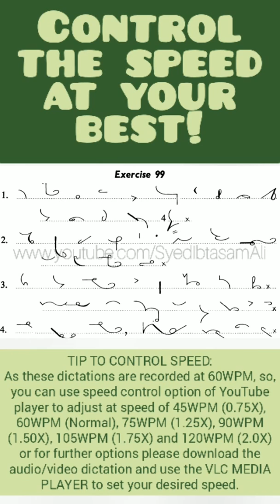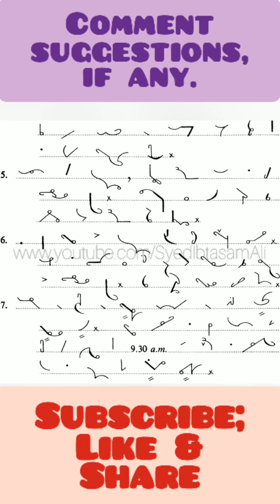Ex#99 | Pitman Shorthand (New Course) [New Era] | Dictation @60WPM | BA Shorthand [SYED IBTASAM ALI]